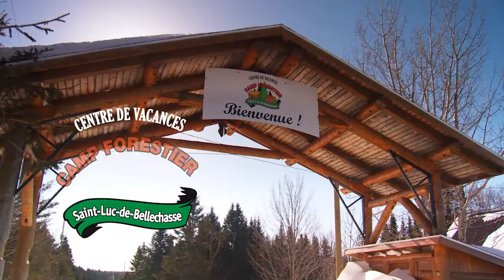Le Centre de Vacances Camp Forestier de St-Luc, pour des vacances en plein air!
Le Centre de Vacances Camp Forestier de St-Luc de Bellechasse, est un site de villégiature exceptionnel! Sur place il est possible de loger en chalet rustique, camper et profiter des multiples activités offertes. Visitez le campforestier.qc.ca pour en savoir davantage.